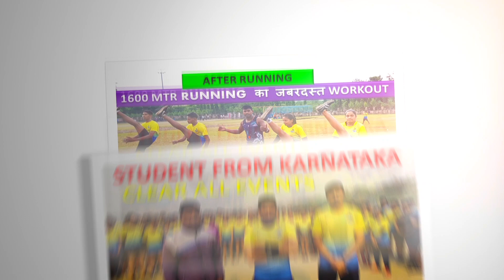1600 मीटर दौड़ क्लियर किया केवल 24 दिनों में कड़ी मेहनत से, Bihar student clear 1600 mtr run